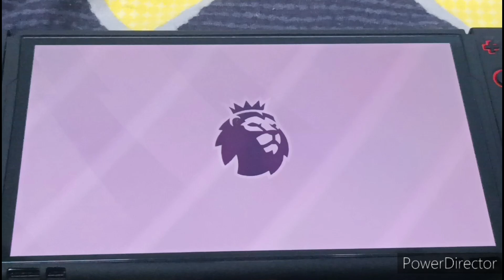EA Sports FC24 Nintendo Switch Gameplay : My Manchester City Players' Celebrations #9